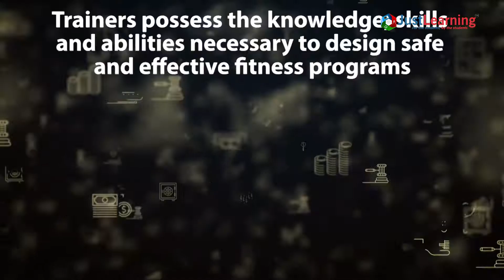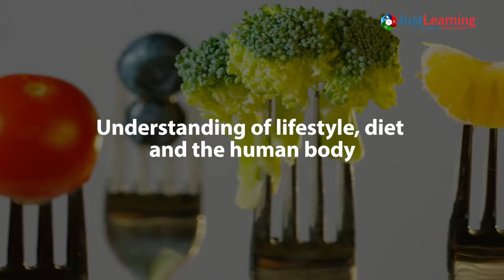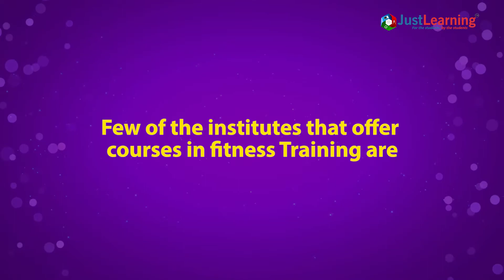How To Become A Nutritionist & Physical Trainer | Just Learning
"Bodybuilding has become an extremely widespread sport for women and men, with competitions taking place in most large cities. To begin with bodybuilding, you have to find a gym, continue strength exercises, and create your diet to fit your regime. Find a complete detailed guide in our video along with a well-written guide on the JustLearning website that will help you out.